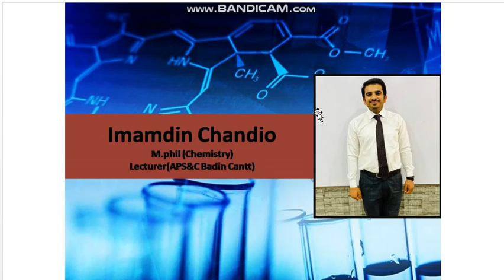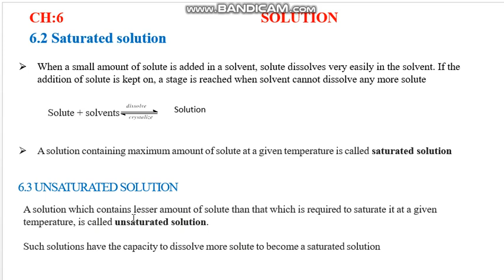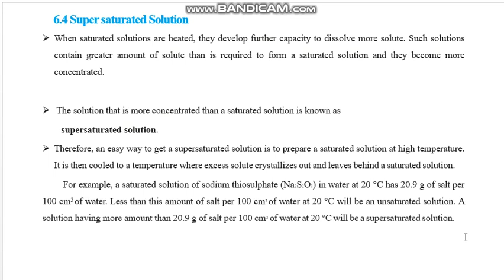"Types of solution" , Saturated and unsaturated solutions.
BY LECTURER  IMAMDIN
SUBJECT# CHEMISTRY
CLASS# IX FB, IX HB